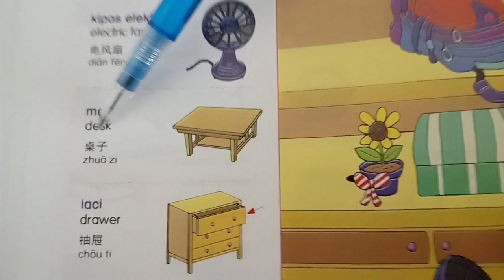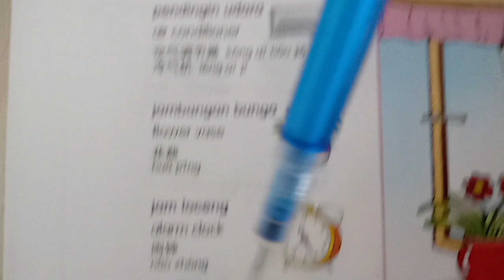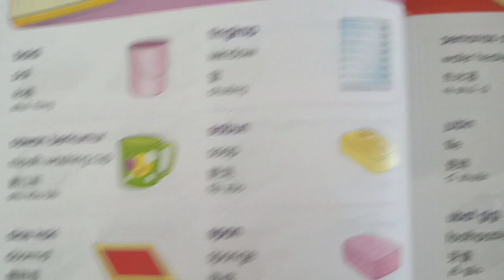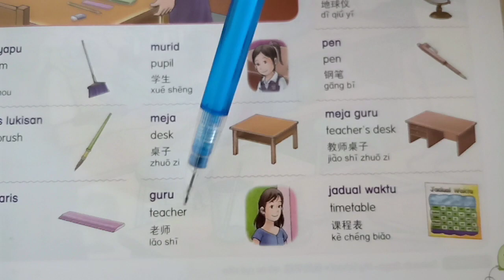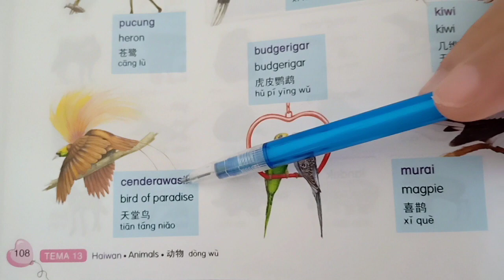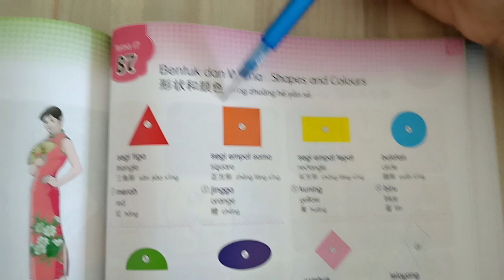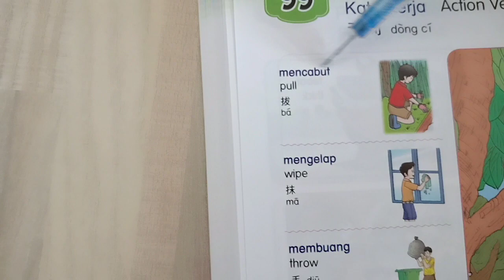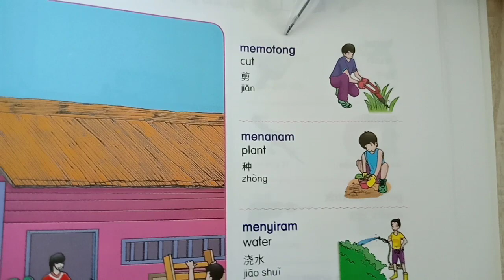Bahasa Melayu Kamus Bergambar Picture Dictionary Part 2